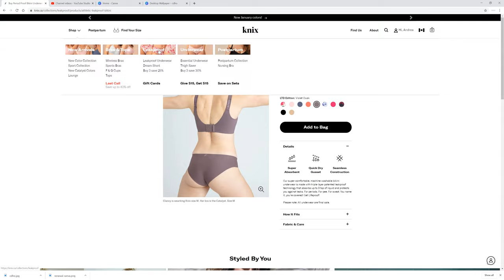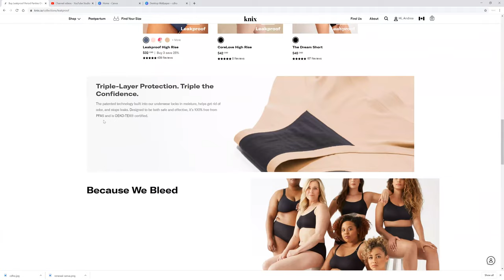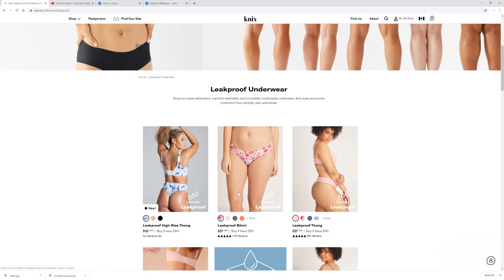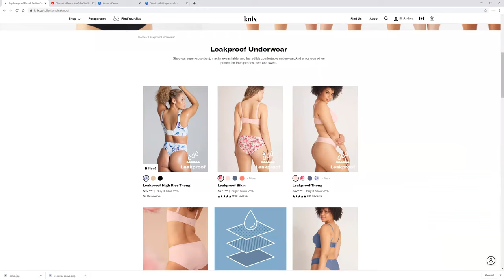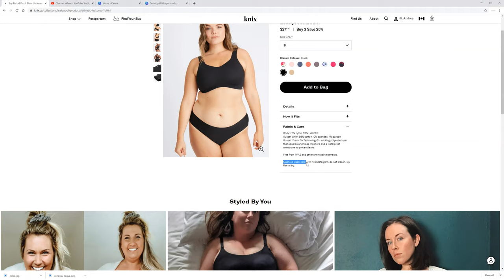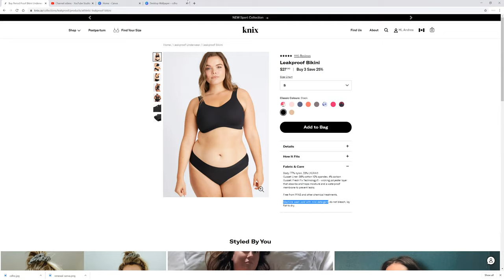Leak-proof for Scrubs? Ladies Only :)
Knix - get $15 off - total life saver!!

Dentalelle Tutoring is an online tutoring web site for dental hygiene and dental assisting students.  Andrea Majewski is the owner of Dentalelle and has been tutoring for 14+ years.  She currently works part time as a clinical dental hygienist in her mobile dental hygiene office and advanced skills as a restorative dental hygienist.